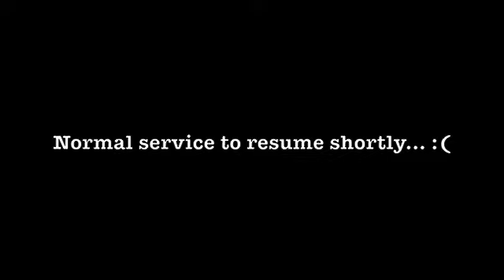Man Flu... :( (The Big Vlog 332/365)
hi guys - feeling like a turd today. speak to y'all tomorrow...